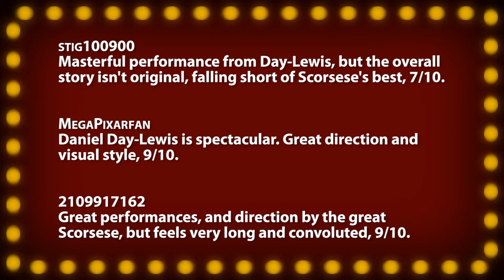Gangs Of New York -- Movie Review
• Gangs Of New York (2002) -- Forgettable story, arrestingly dramatic action, 7/10.

Incorporating viewer comments and tweets, your host and film critic Jonathan Paula reviews everything from opening day releases, recent DVDs, upcoming trailers, and classics from years past. Along with your votes, each film is scored on the "Rate-O-Matic" for a 1-10 ranking. A "Five Word Summary" quickly encapsulates each review while "Factor Facts" highlight a film's best and worst features in ten key categories. Each "Quick Review" is an excerpt from a full episode, which air on the JPizzle1122 channel every Friday, November through May.

~~ Review Script ~~
Delayed an entire year following massive post-production issues, this historical epic by famed director Martin Scorsese was released during the height of Awards season, in December of 2002 -- eventually doubling its $100-million dollar budget. Nominated for an impressive 10 Oscars, but failing to win any of them, Leonardo DiCaprio stars as a young Irish immigrant living in New York during the 1860's - who goes undercover, plotting against the leader of a gang of native Americans: lead by Daniel Day-Lewis. DiCaprio is seamless in the role: faux accent and all, chewing through the wordy and period-accurate dialect effortlessly. In one of his many nominated-roles, Day-Lewis is astonishingly believable as always: speaking with a guttural, intellectual tone: respectful of his enemies, but entirely uncompromising and frightening when dealing with them, remaking on his longevity, he favors "The spectacle of fearsome acts". Decently holding her own opposite these acting legends, Cameron Diaz is featured as the love interest, and female-foil... as she begins her relationship with Leo by attempting to pick his pocket. John C. Reilly, Jim Broadbent, Brendan Gleeson, and Liam Neeson round out the hugely talented supporting cast: but none are featured or developed as much as I would have hoped. Expertly photographed, there's no denying the amazing aptitude at which 19th century New York is recreated: every last element is surprisingly detailed and authentic. Attempting to balance plot threads involving class warfare struggles, the New York Draft Riots of 1863, a love story, a revenge plot, and Manhattan politics - Scorsese's ambition unfortunately gets the better of him: as even this picture's liberal 166-minute runtime isn't enough to make a compelling picture out of everything. Scored beautifully and somberly by Howard Shore, this R-rated film functions almost more effectively as a educational lesson on immigration relations during the Civil War, than it does a cohesive drama. The opening and closing battle sequences are however rather amazing: thrilling, gritty, violent, emotional, and brilliantly shot: but the forgetful, confusing, and haphazard middle two hours represent nothing but wasted potential. The most powerful image is the last, a shot of a grave overlooking Manhattan, as the scene slowly fades forward in time, ending with the Twin Towers proudly on display. When it works, the experience here is undeniably moving, engrossing, and exciting - but when it's surrounded by such a poorly paced, and bloated plot: even the amazing acting, visuals, and direction get overlooked. "Gangs Of New York", a "Forgettable story, arrestingly dramatic action."